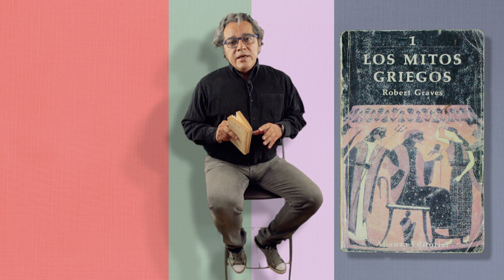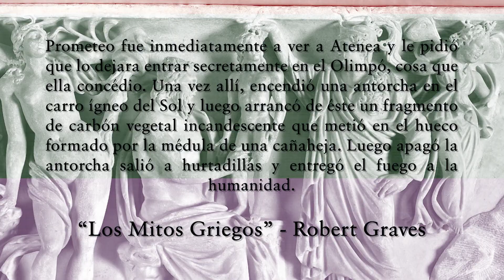A opinión con Edilberto Aldan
T1 - C7